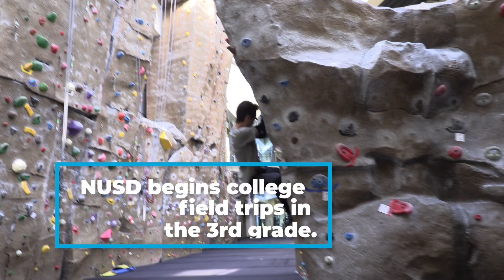NUSD starts the road to college in elementary.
Hundreds of NUSD third-graders attended a field trip to Sacramento State University.